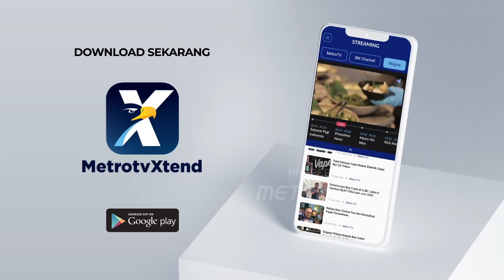Diskusi Generasi Muda Partai Golkar Ricuh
MetroTV, Polisi membubarkan sekolompok orang yang membuat ricuh di acara diskusi generasi muda partai Golkar, di restoran kawasan Senayan, Jakarta.